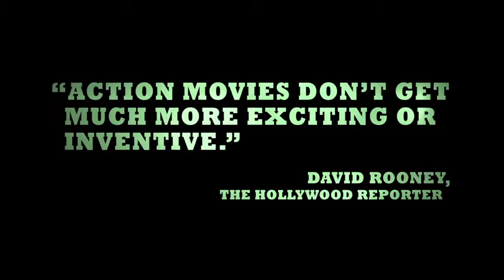The Raid: Redemption - Official Trailer HD